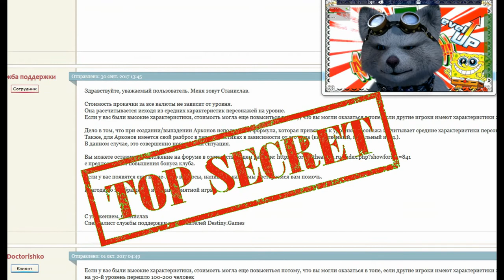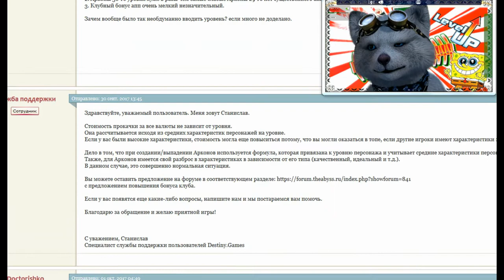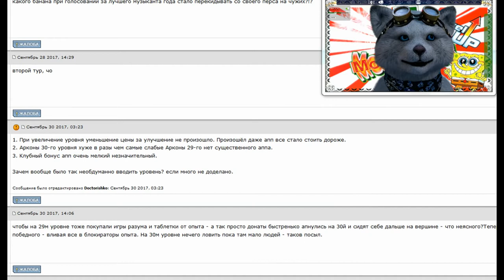30 Уровень Взят - Стоило ли ? - Новые косяки с 30-м уровнем